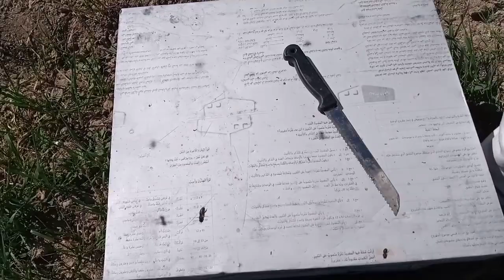@ تقرير 3 خلايا : الأولى مكذبة فيها أم كاذبة والثانية والثالثة بخير تتطوران beekeeping apiculture